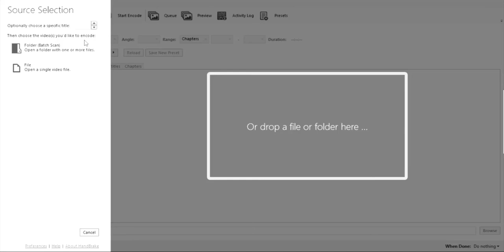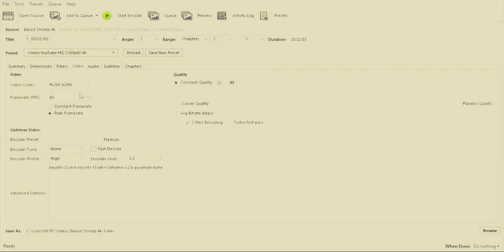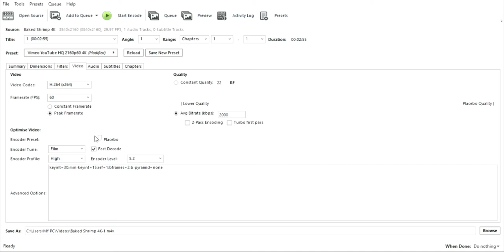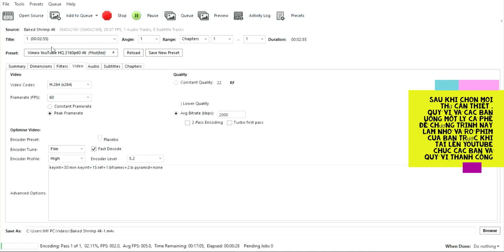Cách chuyển phim🎞️🎬📸tải lên Youtube khỏi tốn thời gian 4k/How to Compress 4K with HandBrake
YouTube.com/c/CanadaRetireesHappyCuộcSốngHưuTrí.
Sorry no sound, just music back ground.
Xin lỗi quý vị và các bạn, không có tiếng nói chỉ có nhạc phía sau mà thôi.